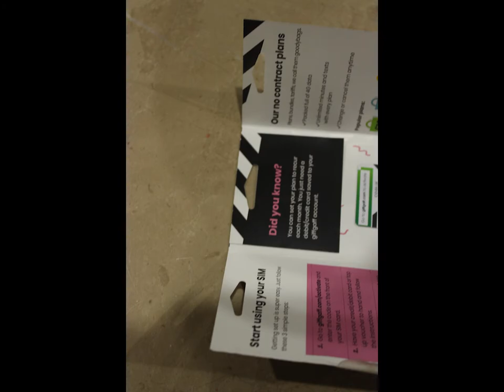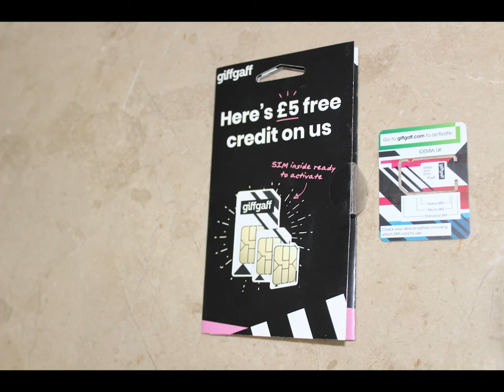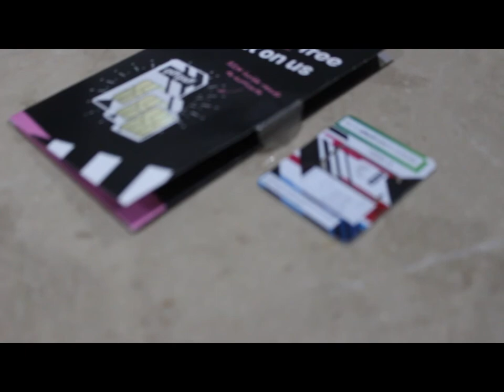How to Order GiffGaff Sim in Pakistan 2021 | In 24 hours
Bohat hi asan tareeqa hay go to my Whatsapp and get it.

  if i don't message immediately then Comment me.

in24 hours you will have your sim

how to order giffgaff sim
how to order giffgaff sim in Pakistan
giffgaff free UK sim in Pakistan
how to active giffgaff sim card in Pakistan
UK sim card
how to get free uk sim in Pakistan
free internet sim card in Pakistan